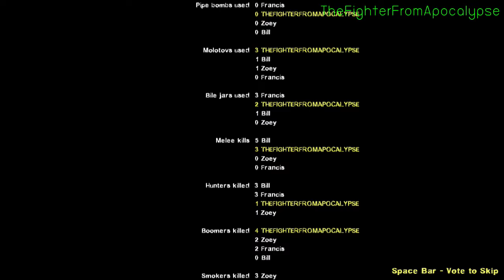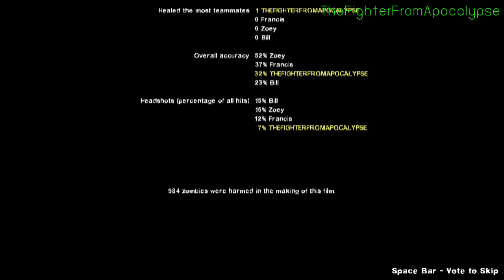Left 4 Dead - Story (Louis Part 5) - Walkthrough 2021 Edition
Main story + Mods + Different music + Advanced A.I.(Friends and Enemies)